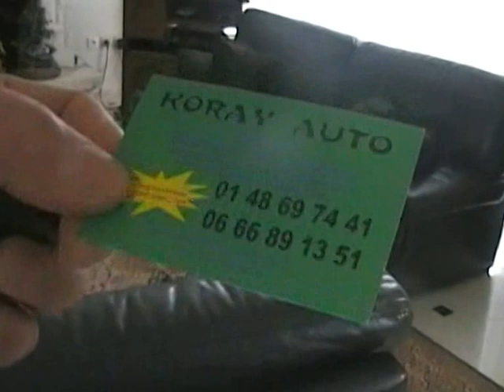Entretien avec M. Zougari en lutte contre les incivilités à Aulnay-sous-Bois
Entretien avec M. Zougari en lutte contre les incivilités à Aulnay-sous-Bois. Quartier du Vieux-Pays. Vidéo pour